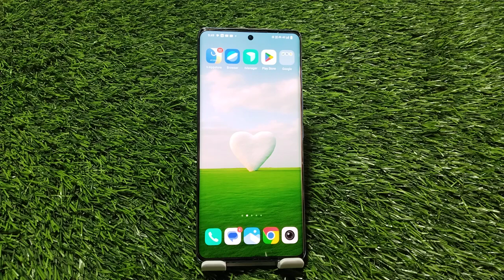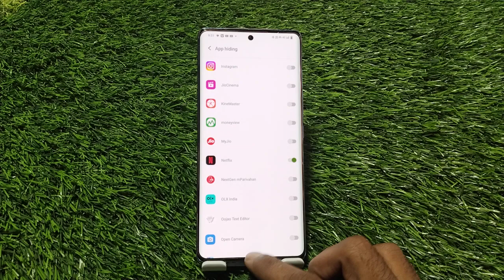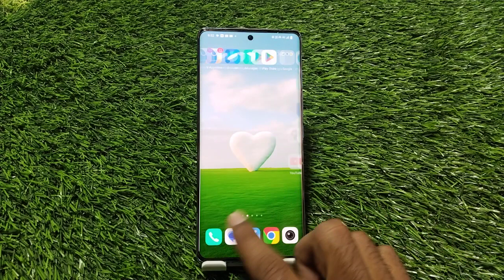Iqoo 12 Pro 5G Mein Apps Hide Kaise Karen , Hide Apps In Iqoo 12 Pro 5G,Iqoo 12 Pro 5G Apps Hide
Iqoo 12 Pro 5G   Mein Apps Hide Kaise Karen , Hide Apps In Iqoo 12 Pro 5G,Iqoo 12 Pro 5G Apps Hide Setting,

How To Hide Apps In Iqoo 12 Pro 5G,
Iqoo 12 Pro 5G   Mein Apps Hide Kaise Karte Hain,
How To Hide Apps Setting In Iqoo 12 Pro 5G,
How To Enable Hide Apps In Iqoo 12 Pro 5G,
How To Hide App Lock In Iqoo 12 Pro 5G,
Iqoo 12 Pro 5G   Mein Apps Hide Karna Sikhen,
Iqoo 12 Pro 5G  Apps Hide Kaise Karte Hain,
Iqoo 12 Pro 5G   Mein App Hide Karen,
Hide App In Iqoo 12 Pro 5G,
Iqoo 12 Pro 5G  Hide App Setting,
How To Hide And Unhide App In Iqoo 12 Pro 5G